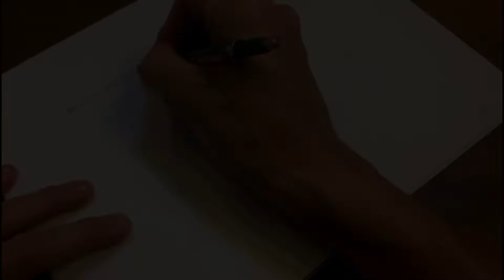Custom Traditional Kitchen: From the design table to the final result.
We are designers and manufactures of high-end custom kitchens and interior woodwork.

We are designers and craftsmen, with experience realizing projects ranging from contemporary minimalism, to ornate, traditional décor. As their line expands to include doors and furniture, each item continues to be built by hand with the greatest attention to detail.

We invite you to call us to schedule and appoinment or visit our showroom. We will guide you through the design and built process, giving you the experience of owning pieces of timeless quality and craftsmanship.